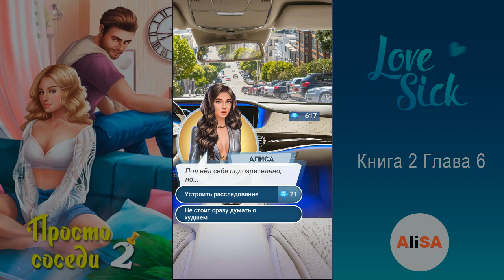ПРОСТО СОСЕДИ - Книга 2 Глава 6 / Love Sick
СКАЧАТЬ ИГРУ Love Sick: Любовные Истории

Love Sick - визуальные новеллы, в которых ты играешь главную роль!
Любишь книги? Тогда для тебя есть отличная новость! Наблюдай, как на экране оживают поклонники и ревнивые соперницы. Для тебя наша серия авторских интерактивных книг, где в центре сюжета всегда девушка! Управляй ходом сюжета, выбирай СВОЙ стиль, СВОИ отношения и СВОЮ судьбу!

ТЫ ВЫБИРАЕШЬ:
-Яркий стиль: модные образы раскроют твою индивидуальность
-Твой идеальный партнер: деликатный миллиардер, злодей-вампир или заносчивый принц?
-Узнай, как ты реагируешь на стрессовые ситуации…
-Оцени свои навыки флирта!
-Что для тебя главное в отношениях? Только ТЫ решаешь
-Скажи «Да» своим желаниям в оригинальных интерактивных историях Love Sick!

ИСТОРИИ ДЛЯ ТЕБЯ:

КРАСОТКА-ШПИОН: ОРГАНИЗАТОР СВАДЕБ - Близится свадьба знаменитого миллиардера Дэвида Корбелла. Нью-Йоркская пресса уже окрестила ее «событием года», но так ли искренни чувства будущей невесты? Прекрасная шпионка начинает расследование под прикрытием, но впереди ее ждет величайшее любовное приключение всей жизни.
БАЛ ВАМПИРОВ - Добро пожаловать в самый элитный университет мира. Ходят слухи, что здесь учатся люди и вампиры из высших каст. Каждые 20 лет в университете проходит Королевский бал. Все девушки мира мечтают побывать на балу, но лишь одной суждено затмить всех своей уникальной красотой.
ПРИНЦЕССА ЛИАНА - Много лет назад королевская семья погибла от рук злой ведьмы. В тот же миг время во всем королевстве замерло. Спрятанной среди крестьян, истинной принцессе предстоит узнать и раскрыть себя.